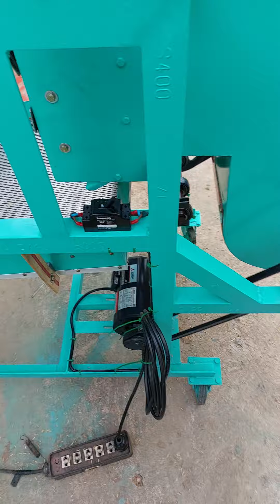เครื่องทำความสะอาดข้าวเปลือก รุ่นใหม่ล่าสุดของ Pk small fast